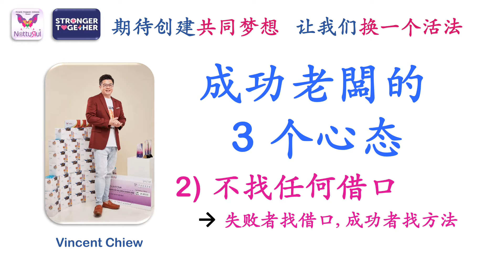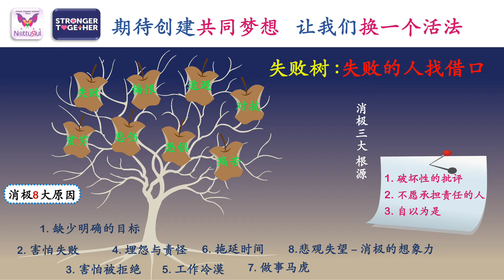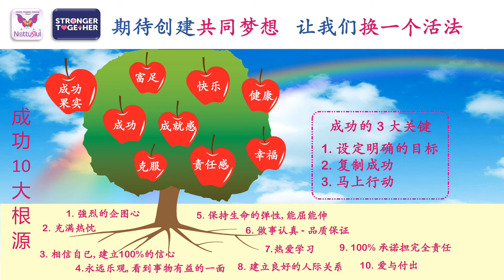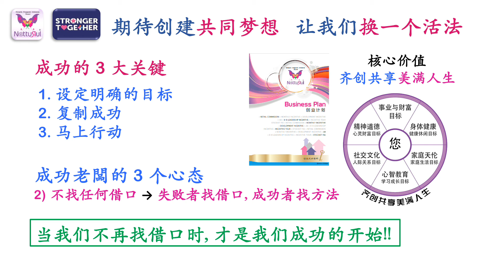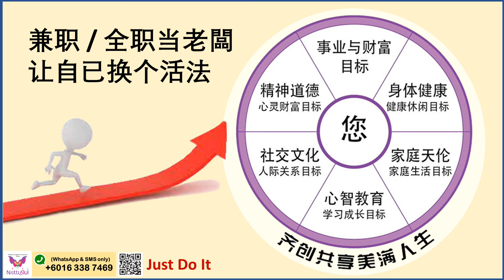Stronger Together - 失败者找借口 - Vincent Chiew